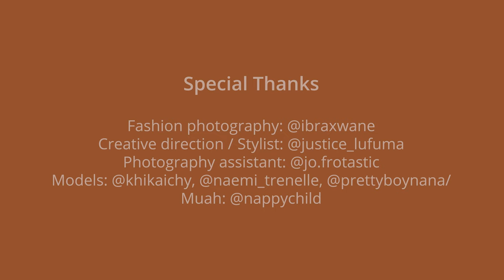03_005 Reframd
Reframd - Castor Sunglasses
Great fitting, high-quality eyewear for people with low and wide nose bridges